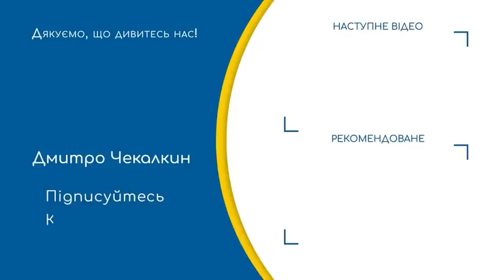#3760. Похороны Путина.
На нашем канале отобраны:
ТОЛЬКО
ТОЛЬКО
ТОЛЬКО
ТОЛЬКО
ТОЛЬКО
ТОЛЬКО

По материалам Дмитрия Чекалкина.

普京是屠夫!!!